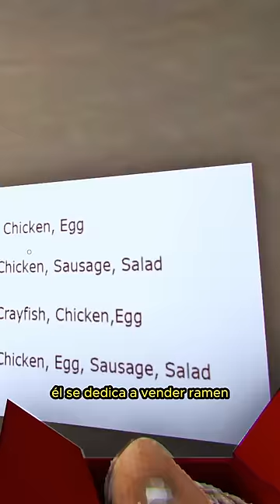el juego donde un HOMBRE POLLO nos quiere MATAR🍗😨 || KILLER CHICKEN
🔥CANAL SECUNDARIO 🔥